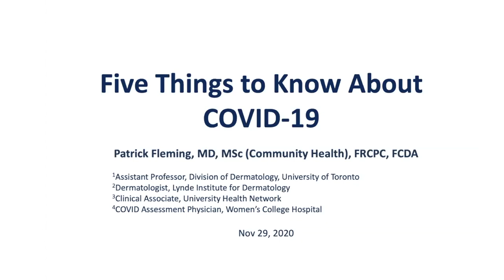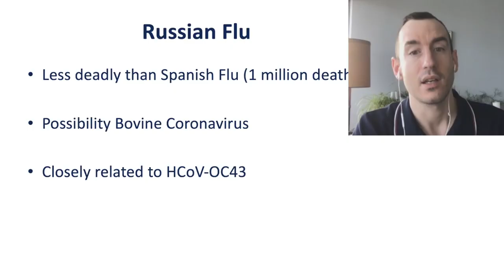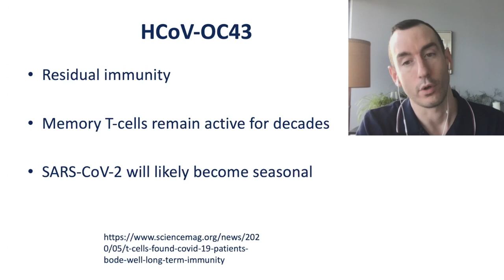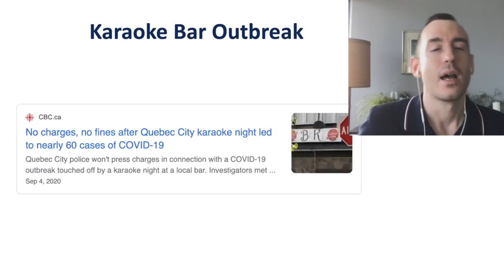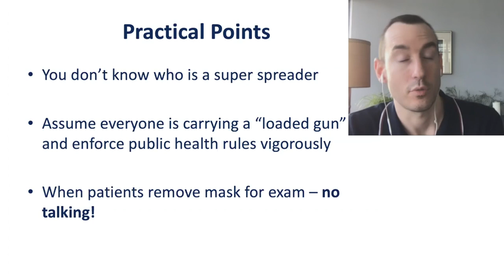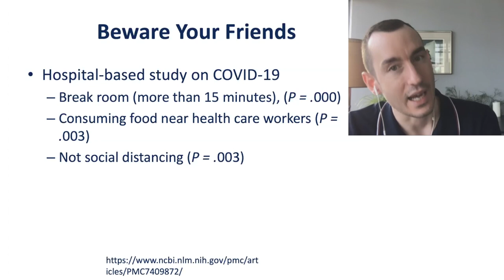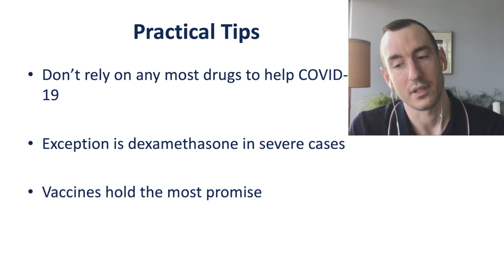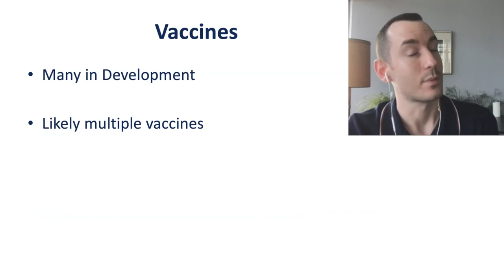Five Things to Know About COVID-19 - Dr. Patrick Fleming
Dr. Patrick Fleming informs us about five key points about COVID-19 at Dermatology Update 2020.

for details on the next Dermatology Update Conference.

⏱   Timestamps:
0:00 - Introducing Dr. Fleming
1:06 - 5 Things to Know About COVID
1:43 - Pandemics in the Past, and Future
5:24 - How is Covid Transmitted?
7:54 - Best Practices
8:49 - COVID Drugs (Remdesivir, Regeneron)
10:17 - COVID Vaccines
12:22 - Q&A